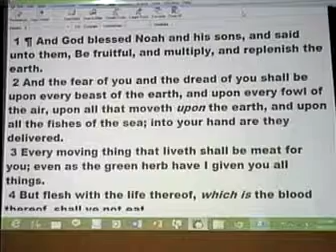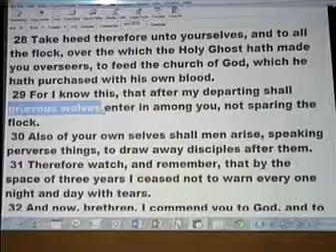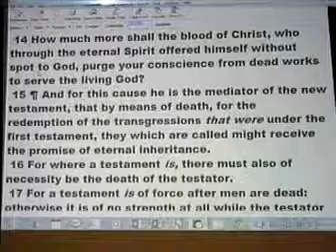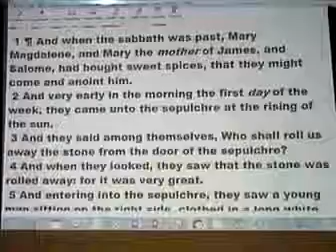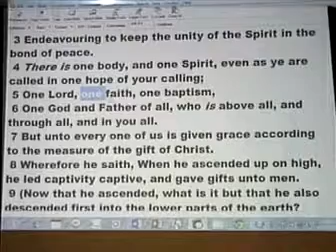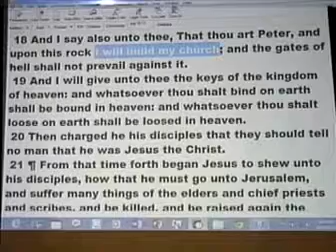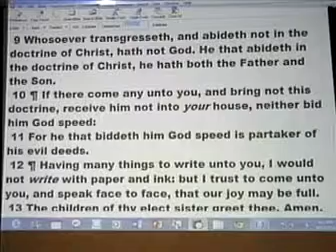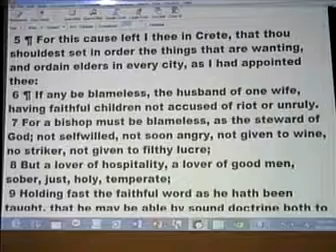Restoration of the New Testament church